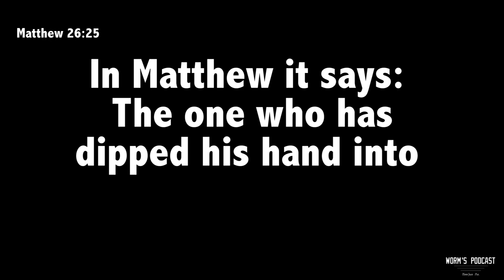Bible Study Ep.9 - Judas, the predestined betrayer - or was he?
Before Judas left the room during the last supper, Jesus kept on mentioning that someone will betray him. Knowing Jesus, (yes, he and I go way back) he wasn't saying all this to stop him. Jesus knew that the betrayal was inevitable.
So then, why was Jesus saying all this while Judas was still in the room if he wasn't trying to persuade Judas from betraying him?

Da Vinci Code
(BTW right now, the paper back is cheaper than the kindle version)

Equipment:
Camera : Canon G7X Mark ii
Mic : Samson Meteor

Song : Great Days